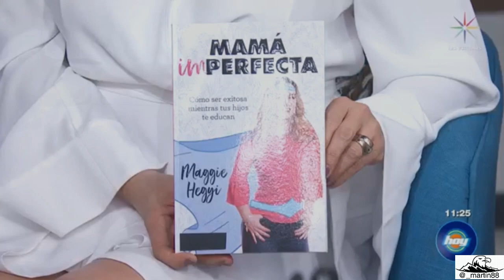Marisol Gonzalez 2019 05 06